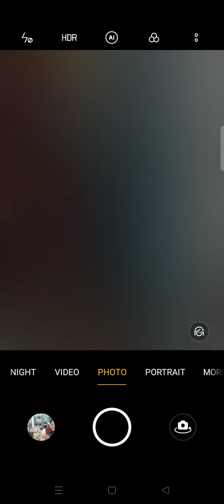TOP 1 vs TOP 1 NAGLABAN DYRROTH vs BELERICK SINO KAYA ANG MANANALO ABANGAN 🤔+😱=🤣